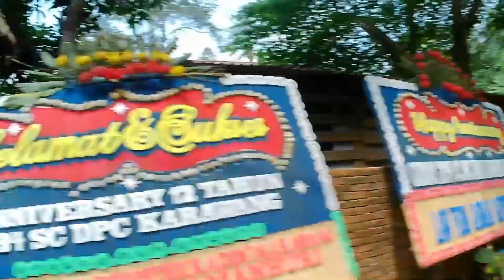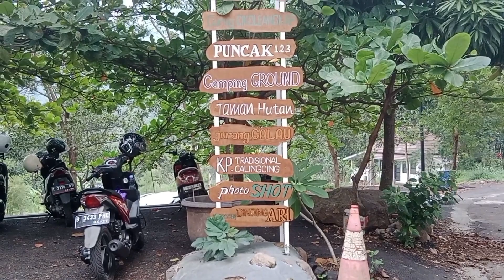Perjalanan menuju Puncak Sempur Loji || Di Puncak Tertinggi Karawang ada Kafe